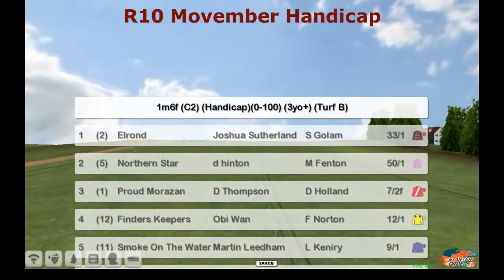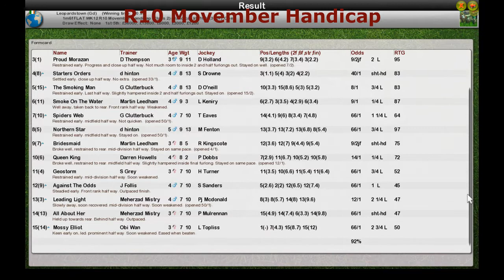FR WK12 R10 Movember Handicap